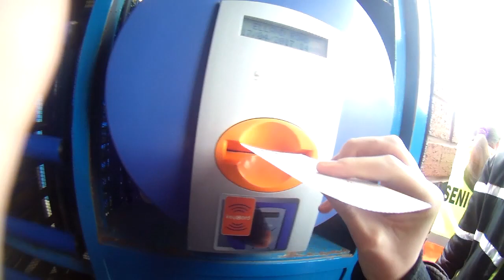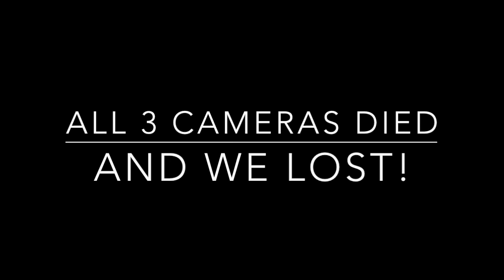Leeds United vs Wolves | MATCH DAY VLOG | 17/4/17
Hope you enjoyed
WE LOST